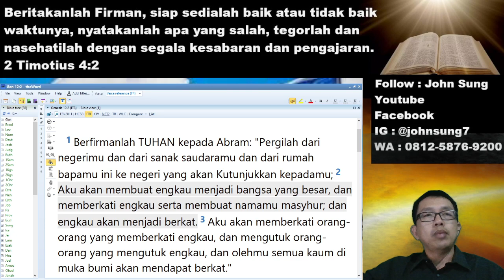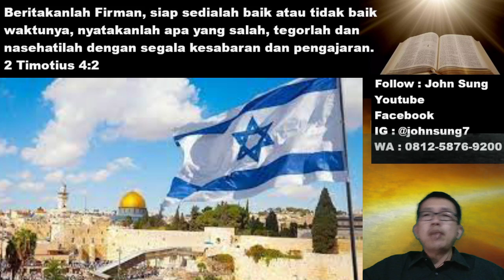Sejarah Israel & Palestina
Penjelasan KonflikI srael vs Palestina

Sahabatku yang dikasihi dalam Kristus, chanel youtube saya tidak dimonetasi (tidak ada iklan), sebab banyak yang melaporkan agar video tidak ditayangkan.

Jika ROH KUDUS menyentuh hati Anda lalu ingin mendukung saya dalam pelayanan pemberitaan Injil silakan hubungi saya WA 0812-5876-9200

Bersama Saya John Sung
Jesus my Saviour!